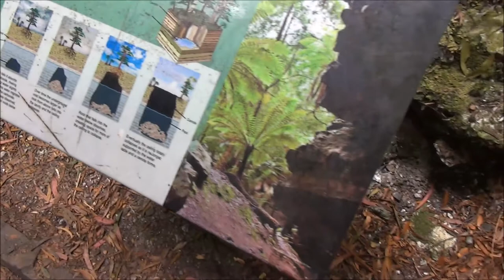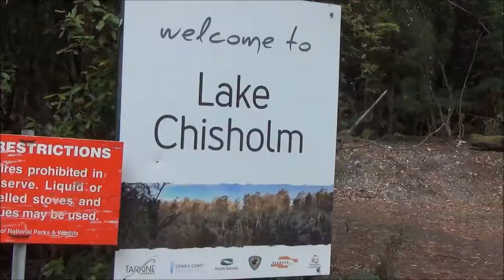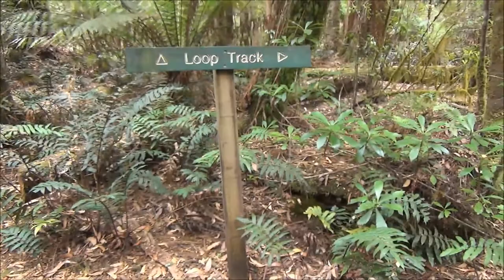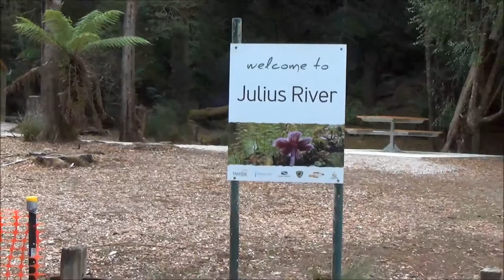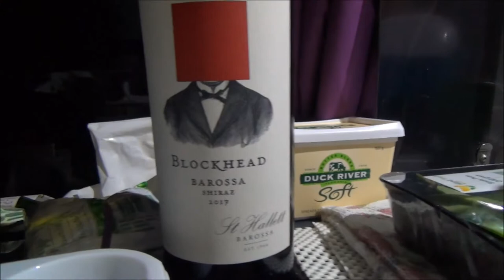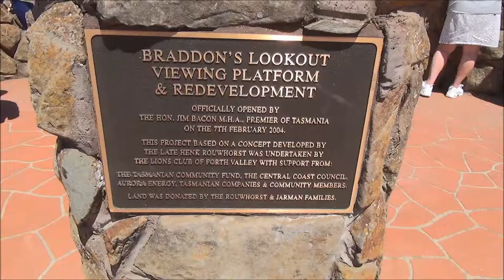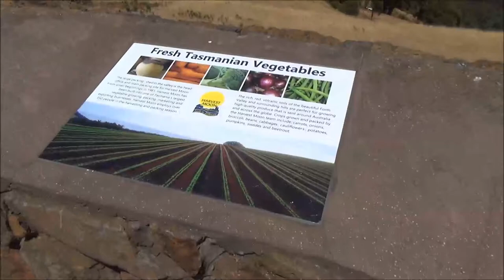3 Days 9 to 11 28th Smithton Tarkine Drive cont Port Latta to Penguin, Braddons Lookout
Trowutta Arch walk cont. Tarkine Forest Drive  Milkshake Mt Lake Chisholm walk Julius River walk. Arthur R view. back to camp beside Duck R.
Tour of neighbours off-road caravan. 29th Port Latta, Crayfish Ck. lunch stop.. to Sisters Beach to Boat Harbour. Penguin camp 29th Passing train.
Penguin drive-by, By passed Launceston to Braddon Lookout  drive-by passed Launceston to Braddon Lookout END
 32:55min 1.19Gb from WMM

Penguin Posted to YouTube. Failed job 3 times
Found NOT in a PLAYLST!...

          I have 23.7Gb before Disk Cleanup
    Could not log onto Sony PM site!
     Downloaded Disk Creation Plugin...DiscAuthor (FAILED)  WWM failed again 4.88Gb VLC wont run it!
          Tried making a ver. for YouTube... in WMM  which is NOT supported anymore!
Making movie in WMM  at same time as 4 Days 11-14 in PM
         Play Memories says not enough space on disk!! 3.47Gb 30:34

OK and VLC runs it!